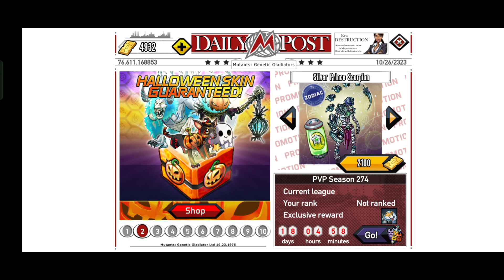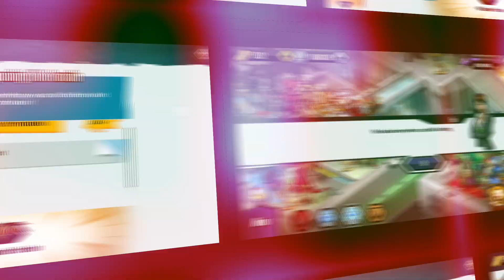Halloween Event Archive